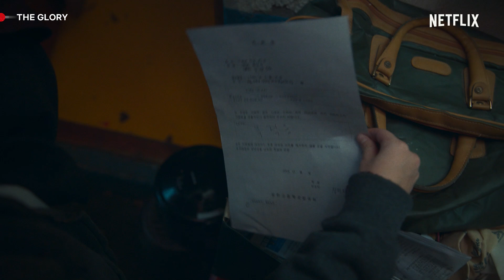Song Hye-kyo’s Acting is Chef’s Kiss | The Glory | Netflix Philippines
Song Hye-kyo came, and went, and SLAYED. Bigyan ng award! All episodes of The Glory are now streaming on Netflix 🔥

Years after surviving horrific abuse in high school, a woman puts an elaborate revenge scheme in motion to make the perpetrators pay for their crimes.